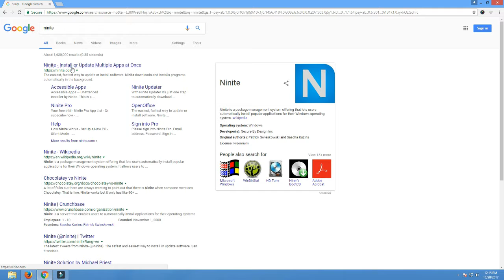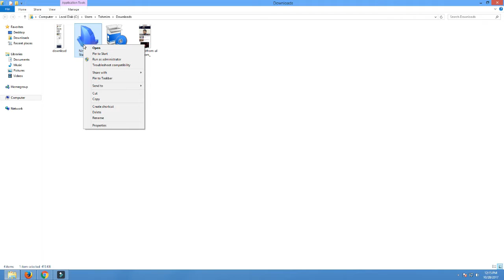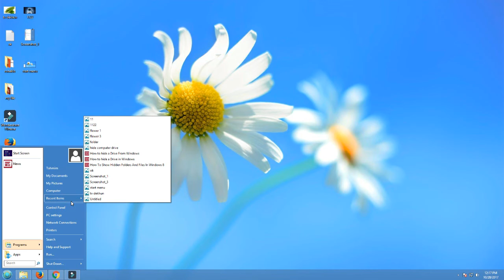how to get start menu in windows 8 | return of start menu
how to get start menu in windows 8.
Make windows 8 start menu look like 7.
return of start menu.
make windows 8 start menu button  just like Windows 7 or XP.